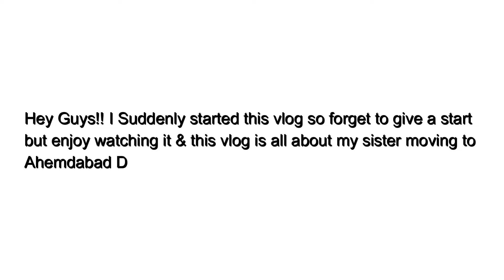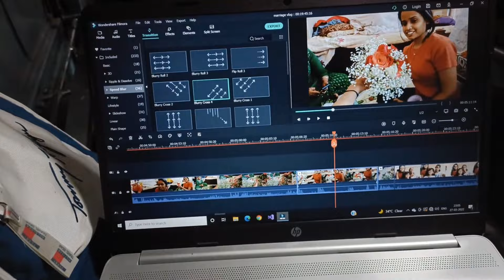Ahemdabad Dental College Vlog | My sister shifting to AMC | Unfortunately She Didn't Make it To AMC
Hey Guys!! Welcome Back After Soooo Long. It's been a long time I uploaded something because was going through busy schedule but wait is over here is vlog 14 about my sister shifting to ahemdabad but unfortunately she didn't get there for more days..let it be

Milte hain 🤍✨

Comment down favourite part.
Kinjal❤️